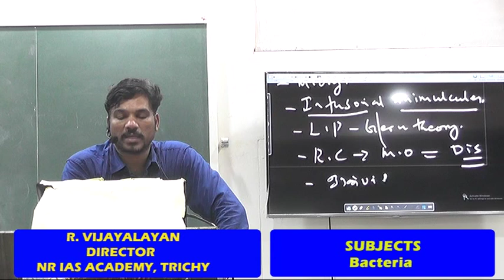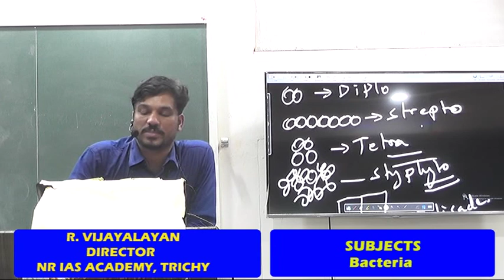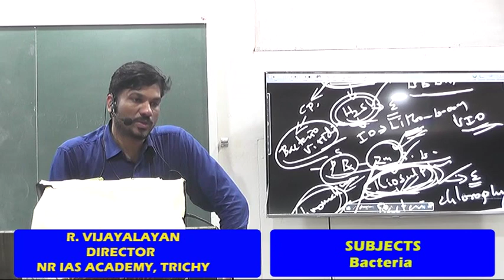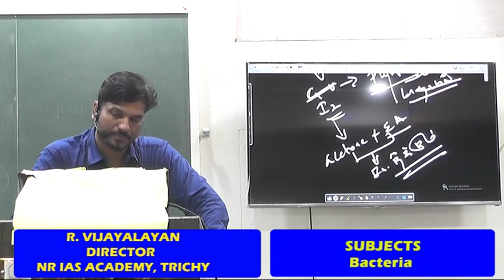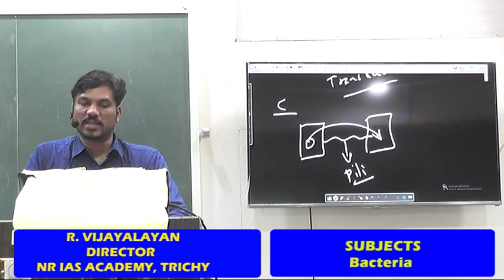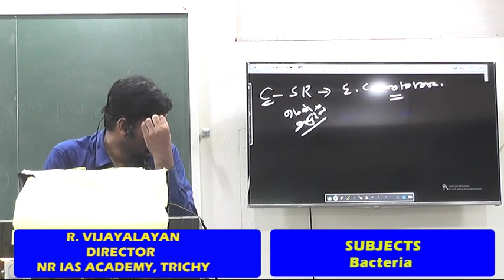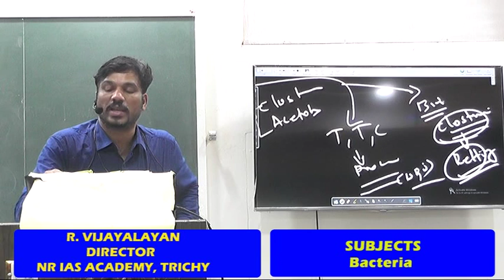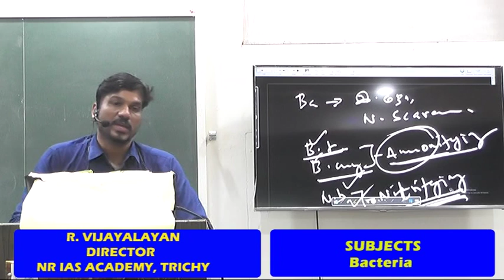UNIT-I : GENERAL SCIENCE II Bactria Class II TNPSC Group-1 II R. Vijayalayan II NR IAS Academy